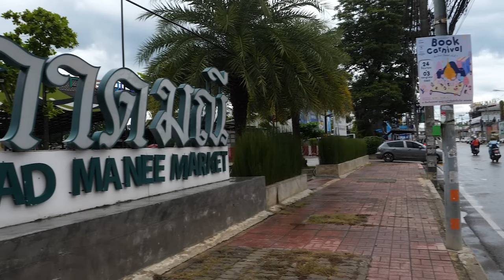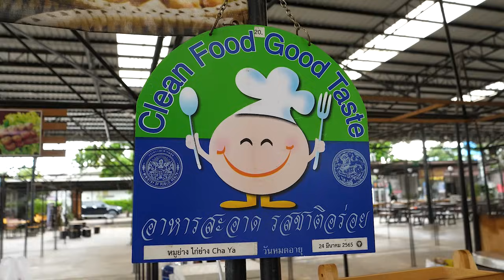차원이 다른 빠삭함과 구수함, 호텔 쉐프 출신 사장님이 3시간동안 구워서 만드는 항아리 삼겹살, 치앙마이 공항 근처 가면 꼭 먹어봐야 하는 곳 - Large POT pork BBQ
▶상호
CHONTICHA BAKE PORK
▶주소
185 18 Thipanet Rd, Tambon Hai Ya, Mueang Chiang Mai District, Chiang Mai 50100 태국

▶Open : 오후 5시

👉 가격(Price)
▶ 크리스피 삼겹살 500G  THB 350 , 닭다리 3개 THB 150